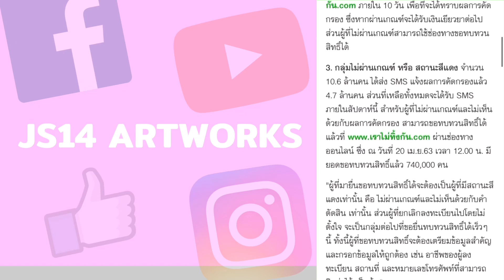เช็กสถานะเราไม่ทิ้งกัน 2 กลุ่ม (สีเทา และสีแดง) ควรทบทวนสิทธิ์ผ่าน www เรา ไม่ ทิ้ง กัน น.ศ. รอก่อน